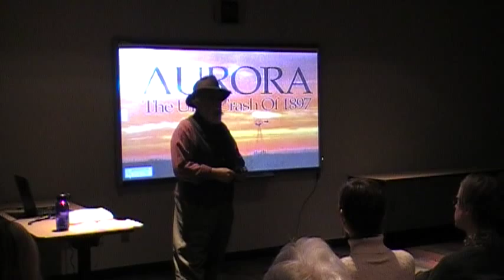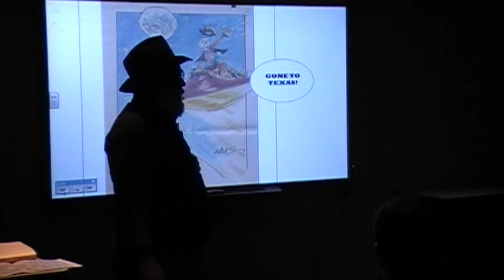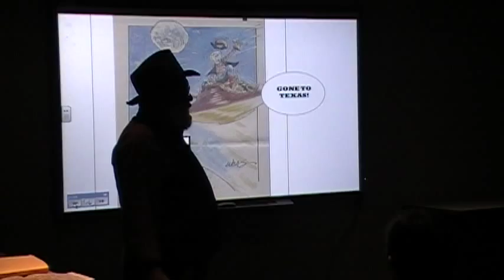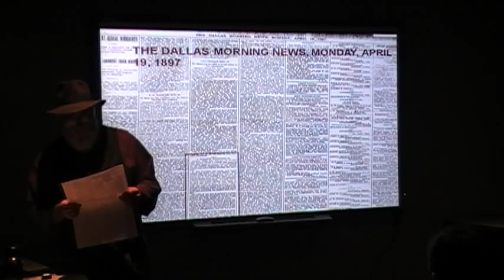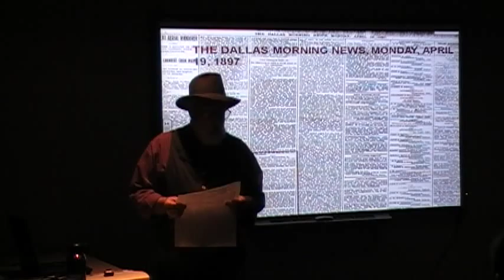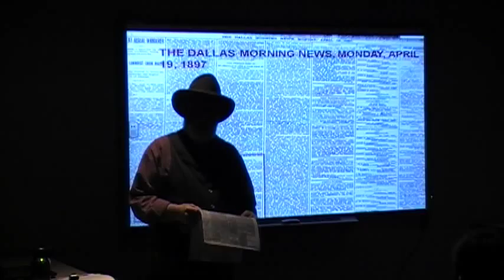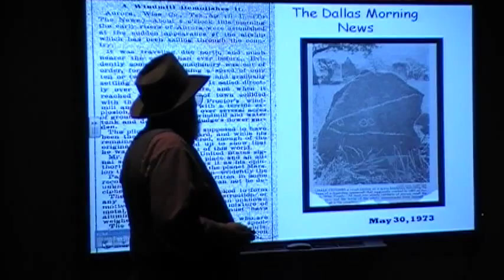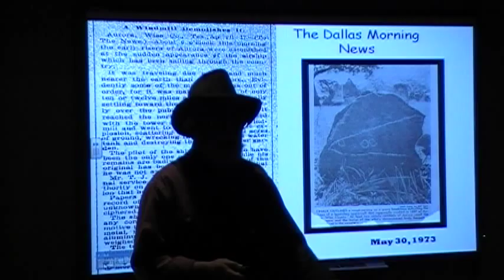Aurora Crash 1897 Jim Marrs 1 *WITH SOUND*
On March 14, 2009, Denton Area Paranormal Society and the Emily Fowler Library of Denton, Texas welcomed investigative reporter and author Jim Marrs to present a program on the Aurora UFO Crash of 1897 in Aurora, Texas:

"Mysterious Airship Sighted! Long before Roswell...'Mysterious Airships' were one of the greatest American mysteries.  Before the Wright Brothers flew, in 1897, silent aircraft reportedly prowled the skies, shining down brilliant searchlights. On April 16th of 1897, one of these aerial wanderers was sighted over Denton. Then on April 17th, Aurora, Texas something went wrong; an airship lost altitude, collided with a windmill, and exploded in flames. The Dallas Morning News reported the dead 'spaceman' was buried in Aurora Cemetery at high noon the next day. For too long, this historic event - THE SMOKING GUN OF UFOLOGY - has been overlooked."